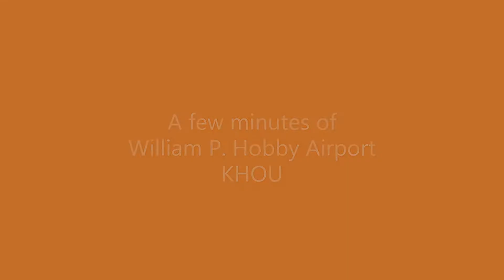X-Plane 11 Houston's William P. Hobby Airport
Just a quick peek at KHOU on VATSIM